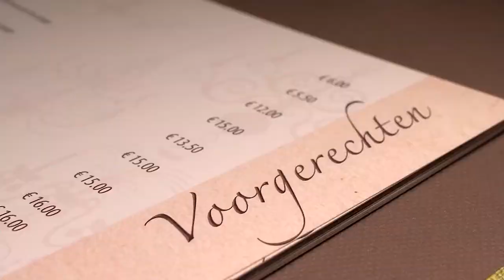Brasserie 't Forum Boom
Een heerlijk gastronomisch menu, dat is wat u krijgt bij 't Forum. Deze brasserie in Boom serveert verrassende gerechten en lekkere, verfijnde menu's.

Ook voor een vieruurtje, een pannenkoek of wafel bijvoorbeeld, kunt u hier terecht. Ontdek de uitgebreide kaart en kom hier tafelen.

Sfeer, pret en vooral lekker eten verzekerd!

INFO

Hoogstraat 37
2580 Boom